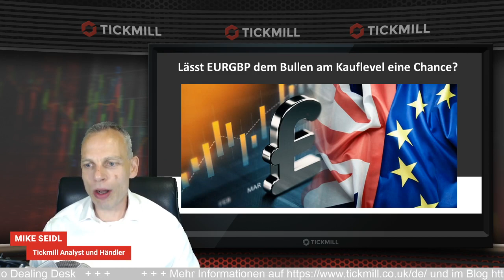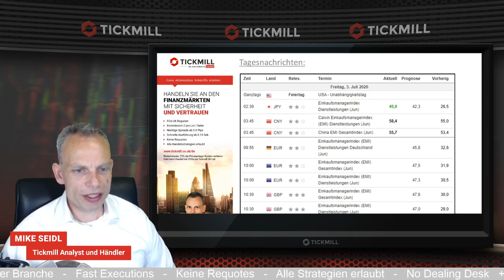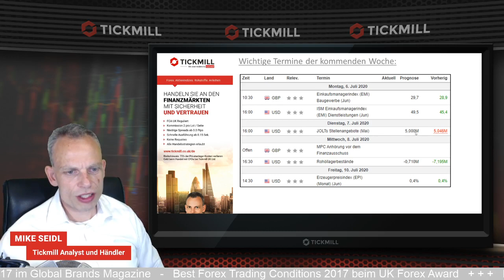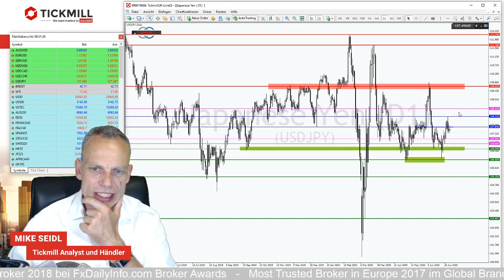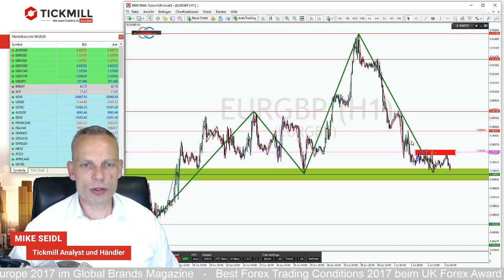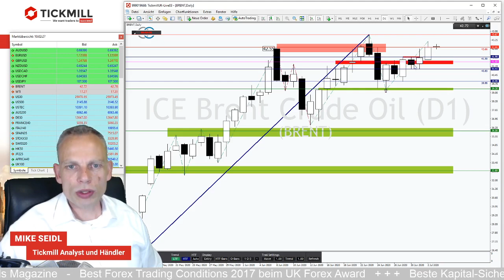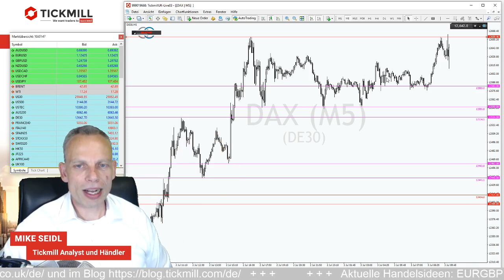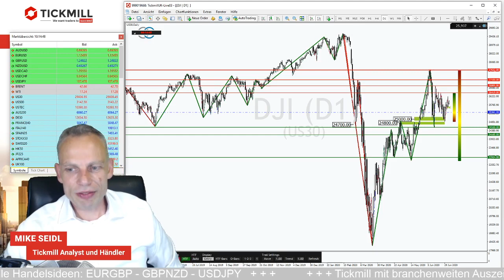Lässt EURGBP den Bullen am Kauflevel eine Chance?